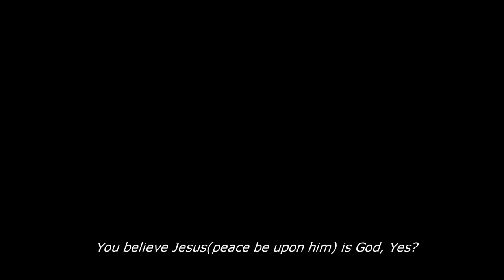Christian Pastor vs Muslim Sheik | Pastor David Lynn